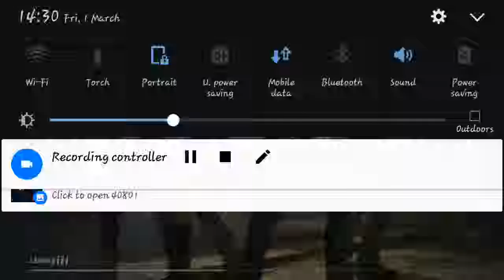killed by unique hacker